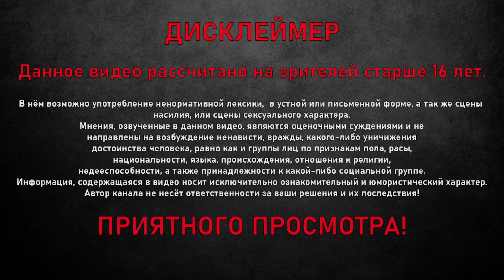СТАРАЯ ПАДЛА // DOOM 2016 #3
70% . 1.41K/2K

Там вся инфа (держись в курси так сказать)

Немного об игре:
События Doom происходят в отдалённом будущем, в научно-промышленном комплексе Объединённой Аэрокосмической корпорации, находящемся на Марсе. Группа учёных, возглавляемая директором ОАК и главой комплекса доктором Сэмюэлом Хайденом (чьё сознание было перенесено в кибернетическое тело из-за болезней биологического характера), обнаружила существование параллельного измерения. Это измерение, ввиду прямых аналогий из-за живших на нём обитателей, был назван Адом. Исследуя это измерение, учёные обнаружили «аргент-плазму» — практически неиссякаемый источник дешёвой энергии, позволивший всего за несколько лет решить назревавший энергетический кризис на Земле. Помимо добычи энергии через так называемую Аргент-Башню, перекачивающую аргент-плазму из измерения Ада, доктор Хайден организовал несколько исследовательских экспедиций, доставивших в распоряжение землян несколько захваченных образцов демонических обитателей измерения и ряд артефактов для изучения. Одним из таких артефактов стал каменный саркофаг, в котором оказался захваченный демонами спящий Палач Рока с комплектом Преторианской брони.